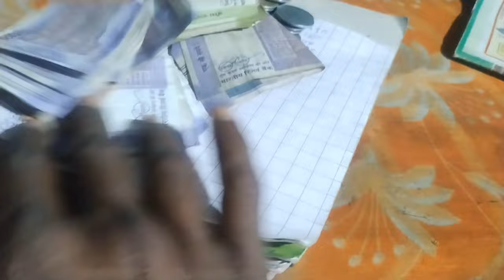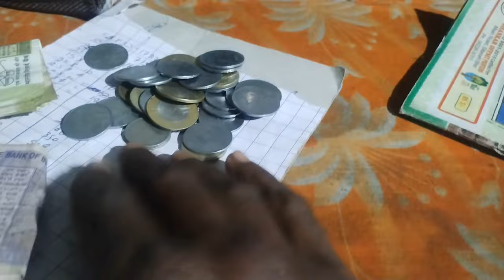Emergency🚨 के कारण आज मात्र ₹😓😴💯+ का ही sale हुआ । @Ashnarayan_Yadav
Emergency🚨 के कारण आज मात्र ₹1200+ का ही sale हुआ । ‎@Ashnarayan_Vlogs

Emergency🚨 के कारण आज मात्र ₹😓😴💯+ का ही sale हुआ । @Ashnarayan_Vlogs

Ashnarayan Vlogs
Ashnarayan Yadav
Ashnarayan Kumar
Ashnarayan Feriwala
Feriwala Vlogs
door to door clothes Sale
door to door clothes Sale in the Village
daily Vlogs
Vlog video
vlogger
vlogging
daily clothes Sale
har Ek Mal feriwala
har Ek Mal kapda ka Feriwala Vlogs
kapda ka feria
clothes Retailer
ganv me kapda ka Feri karana bahut Hard work hai
Village cooking
Village food
Village Life Style Vlogs
Village Life
my life Style Vlogs
yadav Ji Vlogs

since Wala Shankar
since Wala tack
Farmer Anand